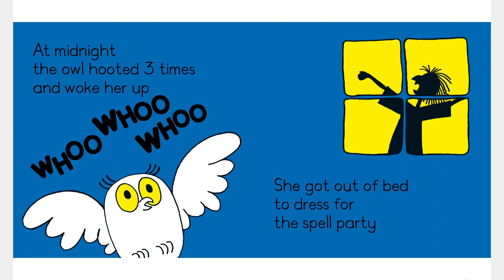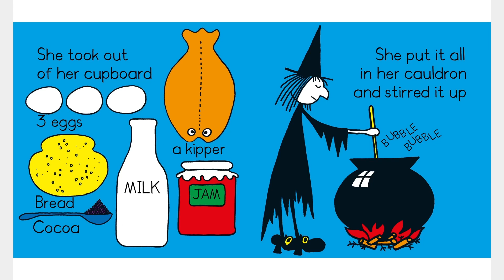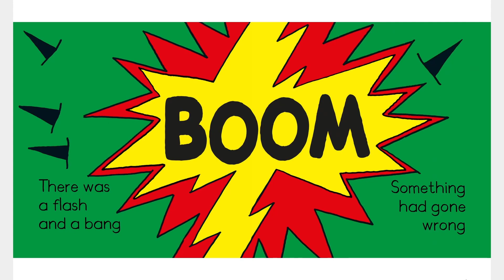Meg And Mog - Stories For Children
Meg And Mog - Follow along as Meg gets ready for a spell party in this timeless story written by Helen Nicoll and Jan PienKowski.